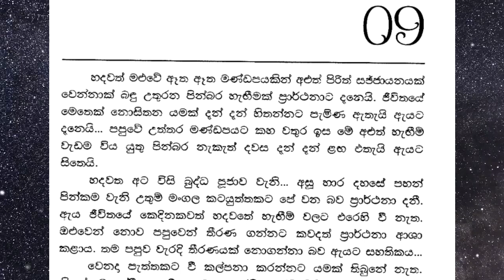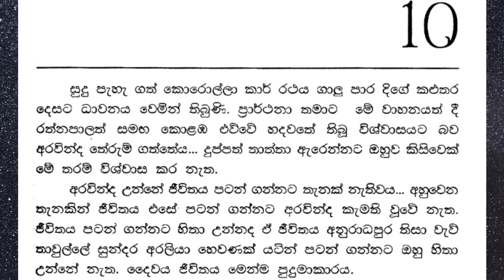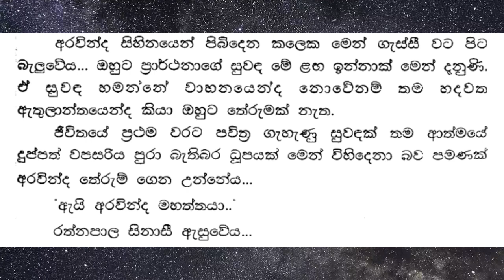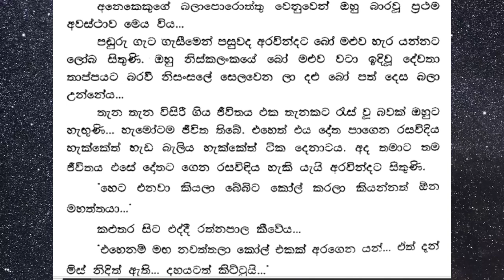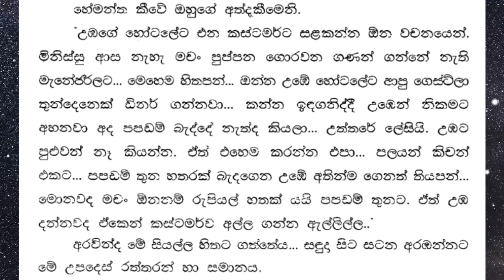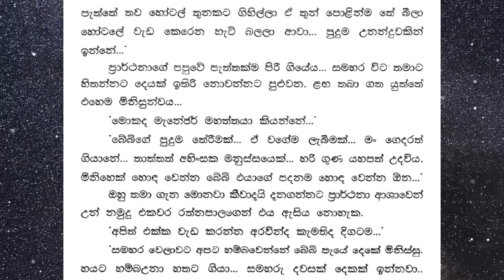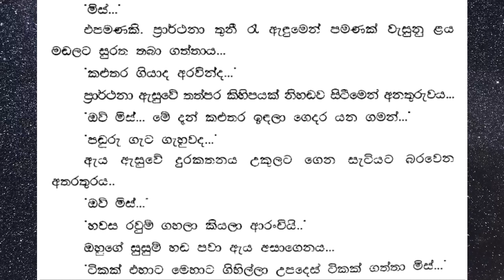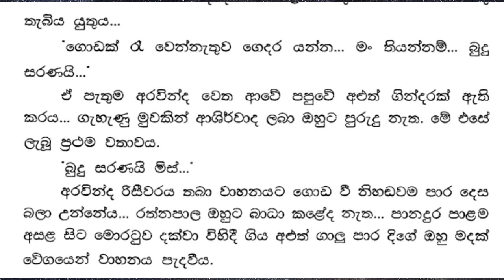මේ ජීවිතේ හරි පාලුයි අනූ 😔|සිංධූර් 01 😙| episode 07| පොත් ගුල්ලෝ audio book ❤📖️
මේ ජීවිතේ හරි පාලුයි අනූ 😔|සිංධූර් 01 😙| episode 07|sujeewa prasanna arachchi| පොත් ගුල්ලෝ audio book ❤📖️

සංසාරෙන් සංසාරෙට පතාගෙන එන ආදර කතා හරියට මෙන්න මේ වගේ.. මොන බාධක ආවත් හරිම ශක්තිමත්ව ඉදිරියට අරගෙන යනවා...
ඒත් නොහිතන නොපතන විදියේ ප්‍රශ්න වලට මූන දෙන්න උනොත්...
සුජීව ප්‍රසන්න ආරච්චි

කතාව පුරාවටම එකතු වෙලා ඉන්න මගෙත් එක්ක. අදහස් කියාගෙන යන්නත් අමතක කරන්න එපා.❤

The love stories that come from one world to another are just like this. But if you have to face unexpected problems...